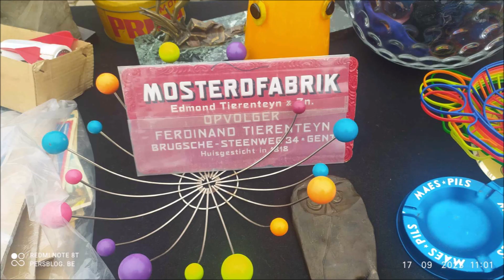Gent, Vintage brocante rommelmarkt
Sint Pietersplein 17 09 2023